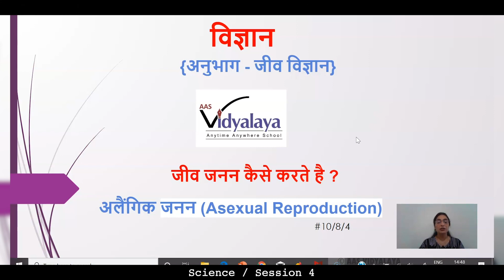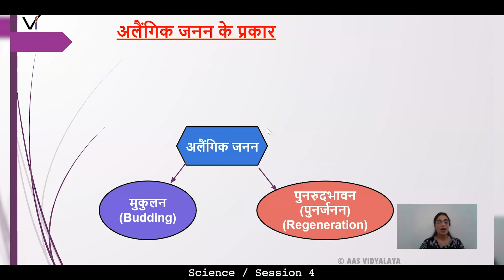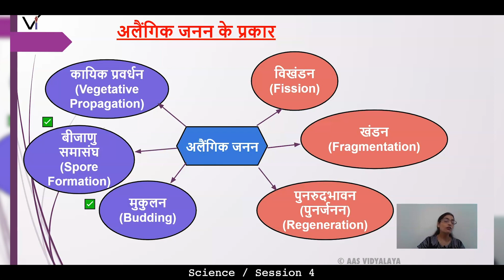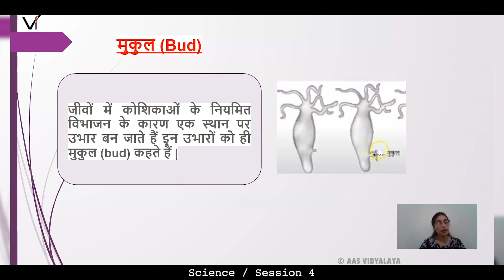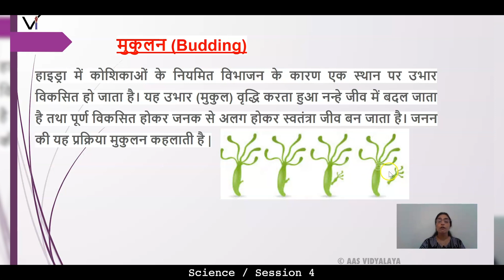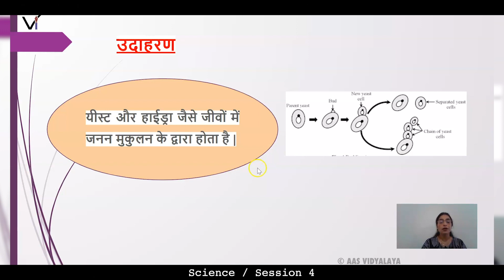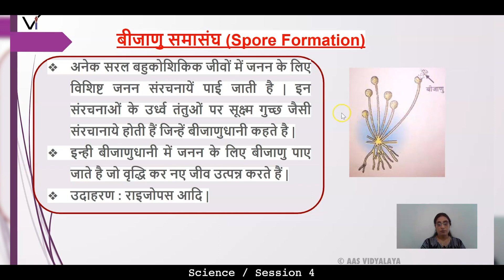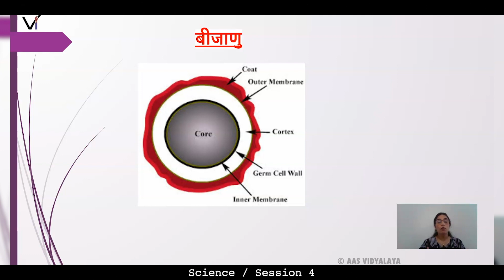UPB CLASS 10 SCIENCE C8S4 - How do Organisms Reproduce? - Asexual Reproduction